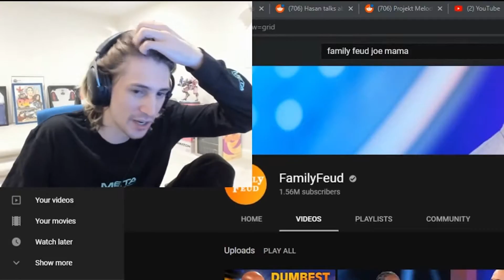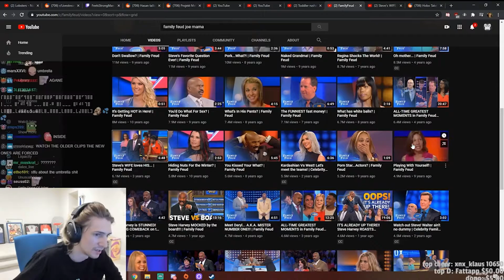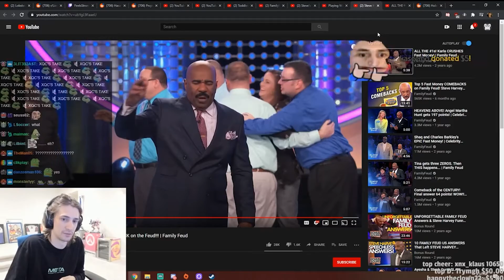XQC Reacts To Family Feud